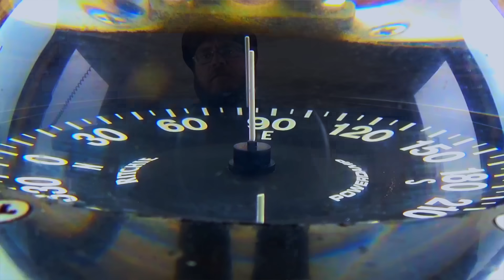History of the Compass | Sea Stories Ep. 16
A look at the history of the navigational tool known as the compass.

Discover the fascinating history of one of humanity’s most essential inventions: the compass. In this video, we trace the evolution of the compass from its ancient origins in China to its indispensable role in modern navigation. Far more than a simple directional tool, the compass has been at the heart of global exploration, scientific discovery, and cultural exchange for centuries.

Our journey begins with the Chinese lodestone "south-pointing spoon," originally used for divination. Over time, the compass transformed into a vital maritime instrument during the Song Dynasty, enabling sailors to navigate vast and unfamiliar seas. From there, the technology spread through the Islamic world, where scholars and navigators refined its use for astronomy, cartography, and religious practices.

The compass reached Europe in the Middle Ages, eventually becoming a cornerstone of Renaissance navigation. Pioneers like William Gilbert advanced magnetic theory, while explorers such as Columbus and Magellan relied on compasses during their epic voyages. Innovations during the Industrial Revolution further improved its reliability, from liquid-filled designs to gyroscopic models.

In the modern era, digital and satellite-based systems like GPS have revolutionized navigation—but the compass remains a vital, fail-safe instrument used in aviation, marine travel, and outdoor survival.

Whether magnetic or digital, the compass continues to symbolize human ingenuity and our enduring desire to explore. Join us as we delve into the remarkable legacy of this revolutionary tool and consider its place in the future of navigation.